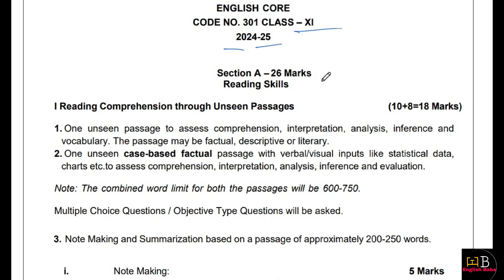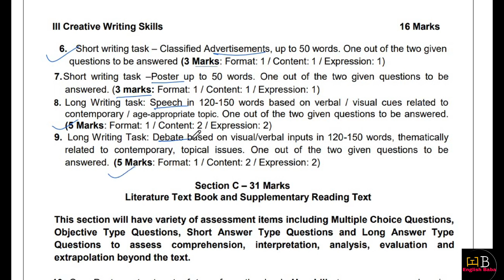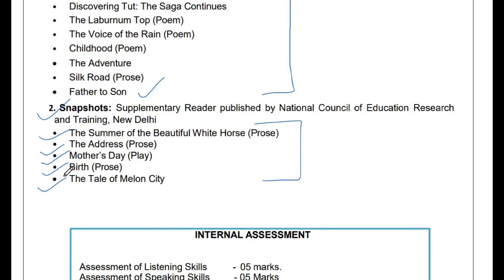class 11 english syllabus 2024-25 | cbse class 11 english syllabus 2024-25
class 11 english syllabus 2024-25. cbse class 11 english syllabus 2024-25. class 11 syllabus 2024-25. syllabus of english class 11 cbse 2024-25. english syllabus class 11 cbse 2024-25.